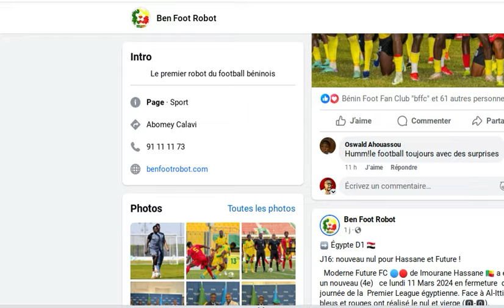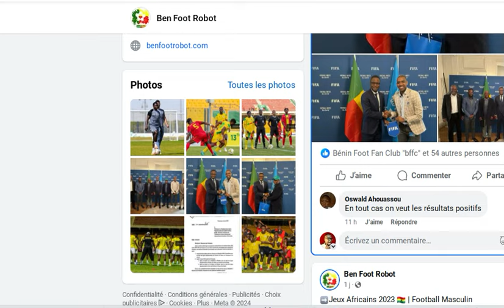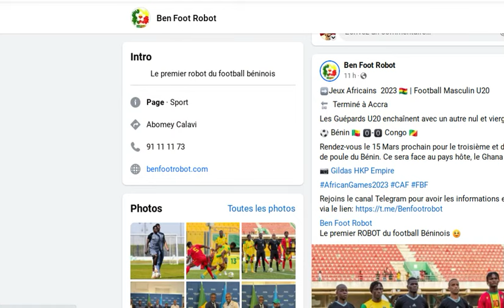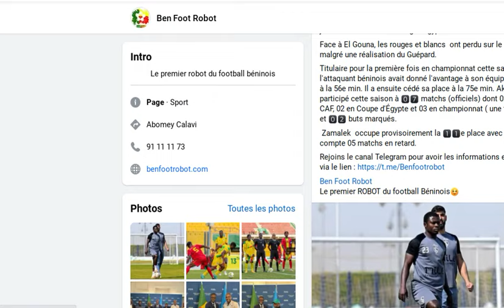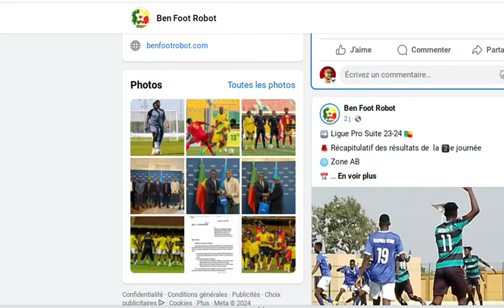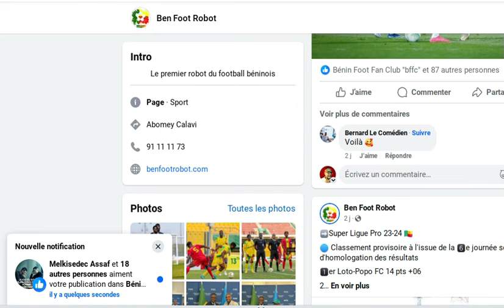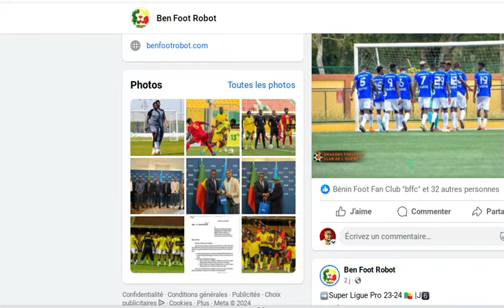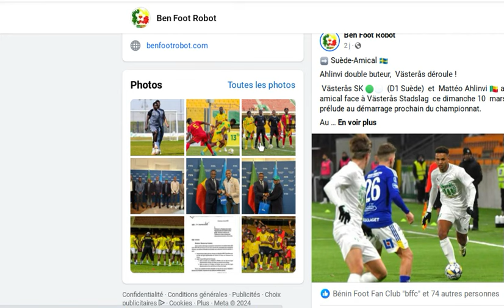MATTEO AHLINVI AFFICHE LA GRANDE FORME DE SA CARRIERE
Suède-Amical 🇸🇪
Ahlinvi double buteur,  Västerås déroule !
 Västerås SK 🟢⚪  (D1 Suède)  et  Mattéo Ahlinvi 🇧🇯 a disputé un amical face à Västerås Stadslag  ce dimanche 10  mars 2024 en prélude au démarrage prochain du championnat.
Au terme de la rencontre, les verts et blancs  l'ont emporté par 5️⃣ buts à 0️⃣ avec des réalisation du Guépard.
Titulaire au coup d'envoi, le milieu béninois a participé à ce récital offensif de son équipe en inscrivant un doublé. Ahlinvi  compte 3️⃣ buts en 4️⃣ matchs (03  en coupe) pour quatre titularisations depuis son arrivée au club en février dernier.

Bienvenue mes premiers, sur votre Chaîne YouTube, qui fait la promotion du football Béninois , et du showbiz beninois .

✅ PAGES FACEBOOK :
- Stratégies Digitales
- Formation YouTube
- Foot Business
- Industrie Musicale